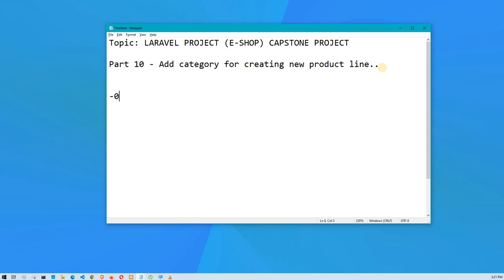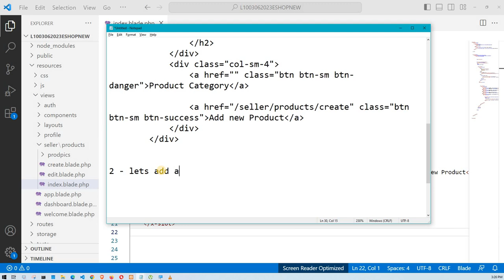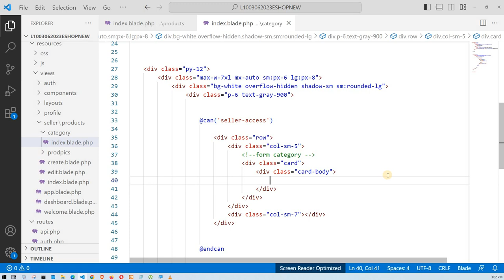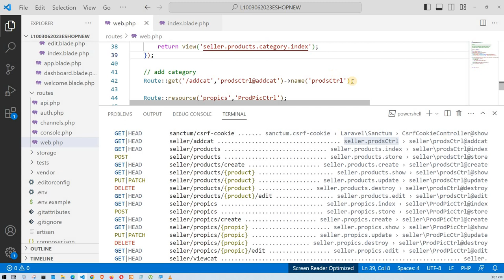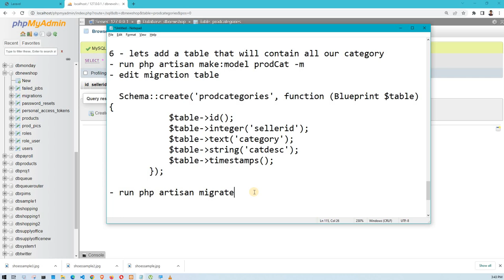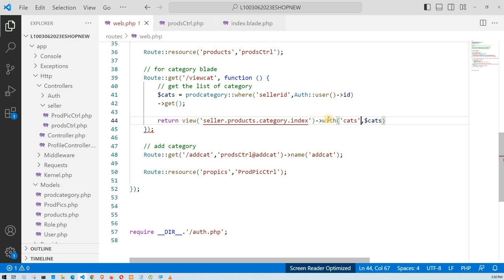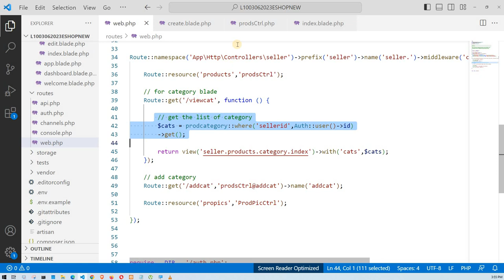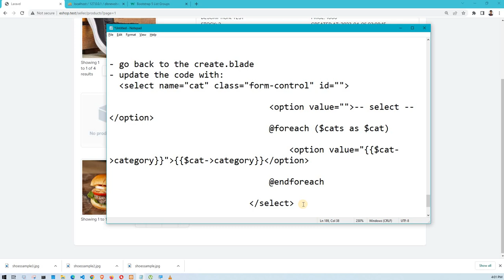Part 10 - Add category for creating new product line..